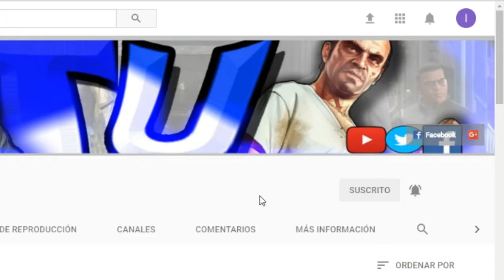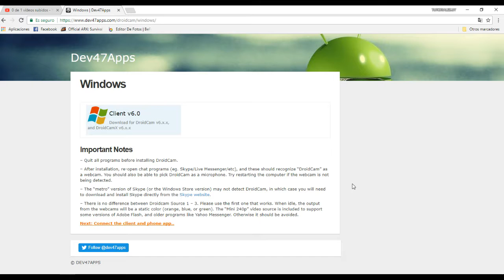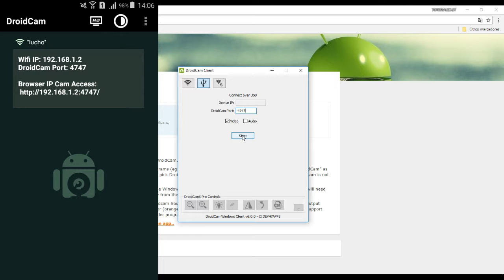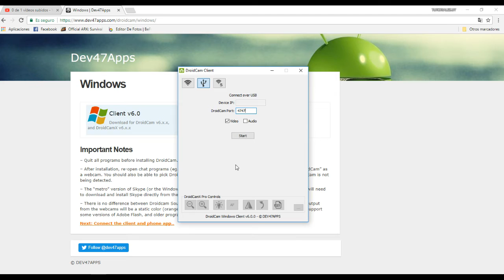COMO USAR EL CELULAR COMO CAMARA WEB - TUTORIALES.UY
▬▬▬▬▬▬▬▬▬▬▬◥ஜ۩۞۩ஜ◣▬▬▬▬▬▬▬▬▬▬▬▬
▓▓▓▒▒▒░░░░ CLICK EN "MOSTRAR MÁS" ░░░░▒▒▒▓▓▓
▬▬▬▬▬▬▬▬▬▬▬◥ஜ۩۞۩ஜ◣▬▬▬▬▬▬▬▬▬▬▬▬